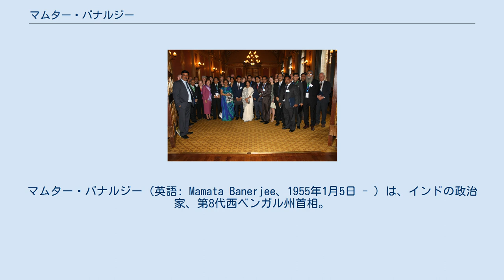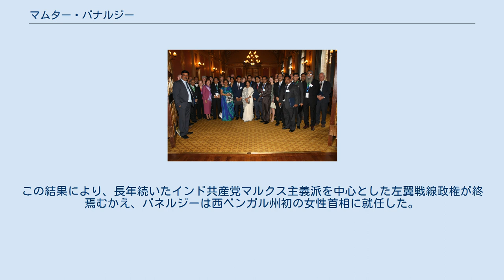マムター・バナルジー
ローク・サバー議員
マムター・バナルジー（英語: Mamata Banerjee、1955年1月5日 - ）は、インドの政治家、第8代西ベンガル州首相。
1998年から全インド草の根会議派の党首を務める。
ディディという愛称で呼ばれることがある（ヒンディー語とベンガル語で「姉」を意味する）。
 鉄道大臣、石炭大臣、鉱業大臣などを歴任した。
2012年には、「タイム」誌の世界で最も影響力のある100人に選ばれている。
 西ベンガル州のカルカッタ（現在のコルカタ ）でベンガル人の家庭に生まれた 。
17歳のときに父親を、十分な治療を受けられなかったために亡くしている。
彼女は自身がヒンドゥー教徒であることを認めている。
 1970年に、Deshbandhu Sishu Sikshalayで後期中等教育を修了。
ジョガマヤ・デビ大学で歴史学の学士号を取得。
 その後、コルカタ大学でイスラム史の修士号を取得した。
この他に、教育学と法律学の学位も取得し、KIIT大学からは名誉博士号を授与されている。
またコルカタ大学からは文学博士号（D.Litt.）を授与されている。
 バネルジーは独学で学んだ画家であり詩人でもある。
彼女の300枚の絵画は9000万ルピーで売却されている。
 バネルジーは、1970年代から政治家としての活動をインド国民議会ではじめ、党の地方組織で経験を積んでいった。
1984年総選挙で、インド共産党マルクス主義派のベテラン議員であったソームナート・チャタルジーを破って、インドで最も若い国会議員の1人となった。
次の1989年総選挙では、国民会議派に逆風が吹いていたため議席を失い、 1991年総選挙で再選された。
その後は、1996年、1998年、1999年、2004年、2009年の総選挙でコルカタ南部の議席を守り続けた。
 1997年、バネルジーは西ベンガル州の国民議会派を離党し、ムクルロイと共に全インド草の根会議派を結成した。
1999年、同党はインド人民党主導の国民民主同盟（NDA）政権に加わり、バナルジーは鉄道大臣に就任した。
 2015年7月27日にロンドンで開催されたイベントに、西ベンガル州首相として参加 2011年5月に開票が実施された西ベンガル州議会選挙では、全インド草の根会議派（TMC）と国民会議派（INC）およびインド社会主義統一センター（SUCI）との連合で、227議席（TMC184議席、INC42議席、SUCI1議席）を獲得した。
この結果により、長年続いたインド共産党マルクス主義派を中心とした左翼戦線政権が終焉むかえ、バネルジーは西ベンガル州初の女性首相に就任した。